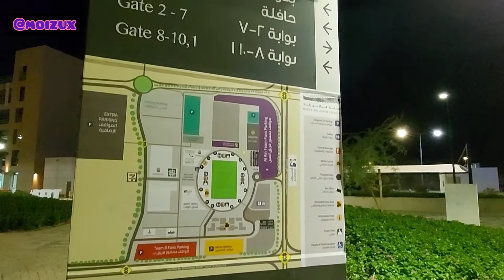Al Ain Square, Al Towayya, Al Ain, Abu Dhabi, UAE